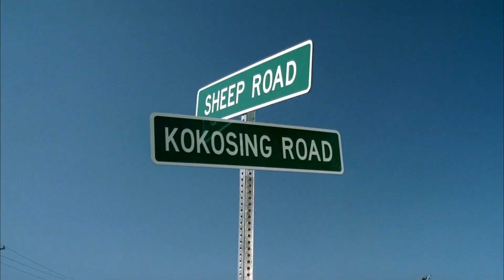Побег 2 сезон (Майкл, Линкольн, Багвелл и «Изгой» ищут деньги Д.Б.Купера. Махоун прилетает в Юту)